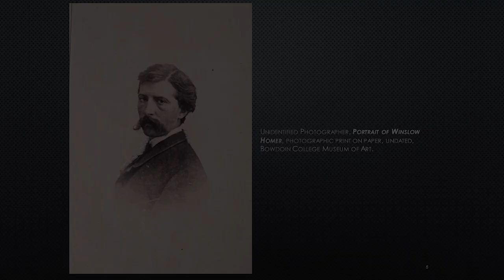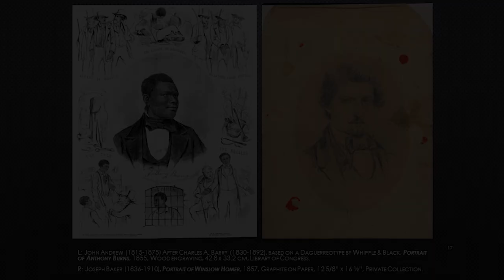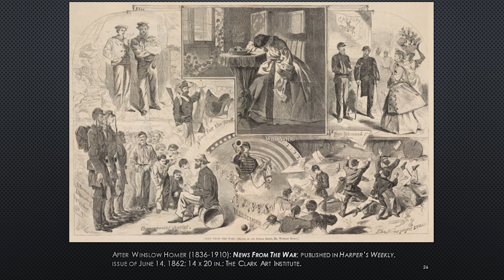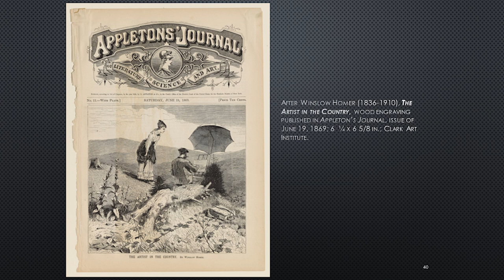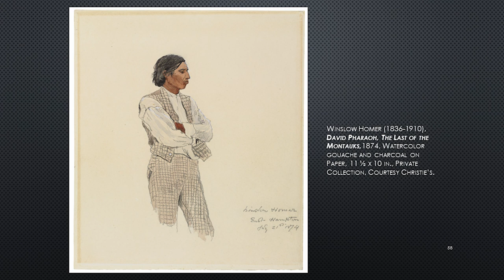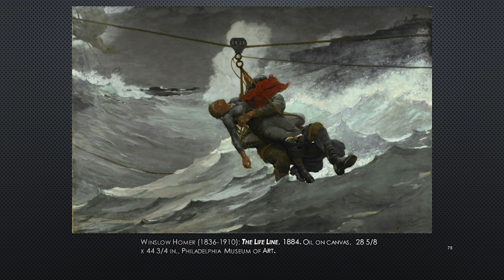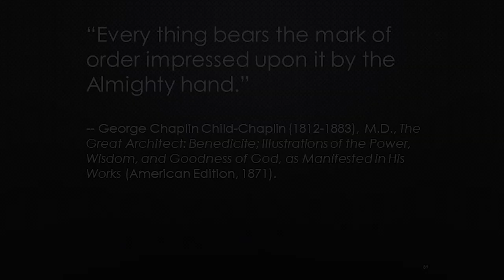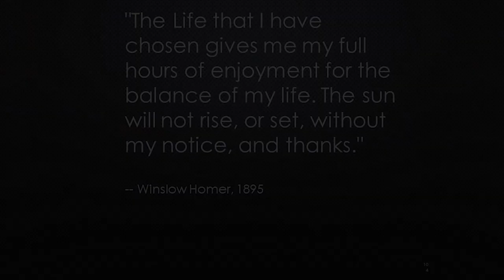2023 Malkin Lecture: American Everyman: Winslow Homer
2023 Malkin Lecture Series
American Everyman: Winslow Homer
November 6, 2023